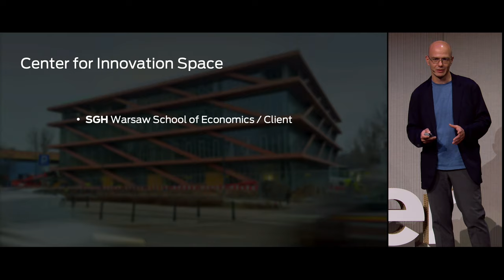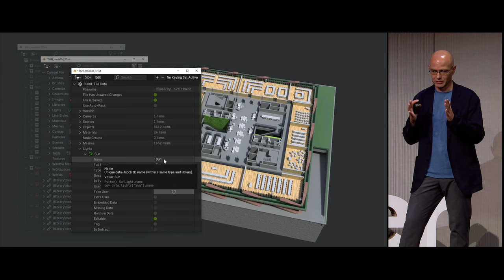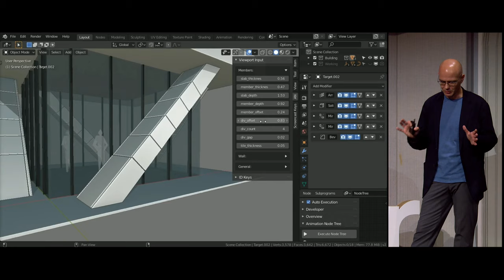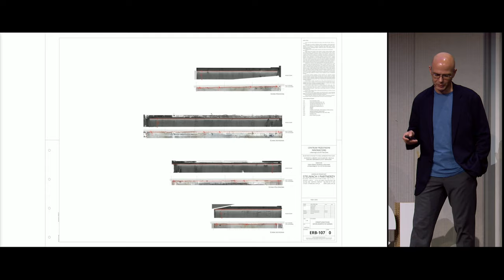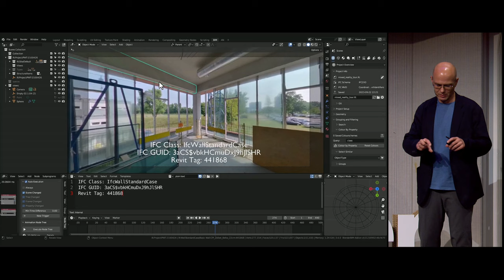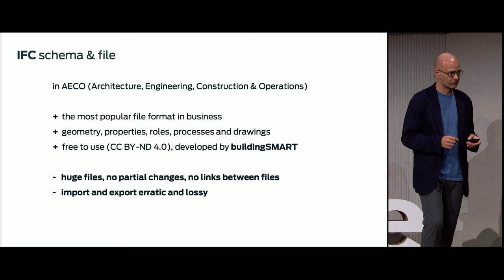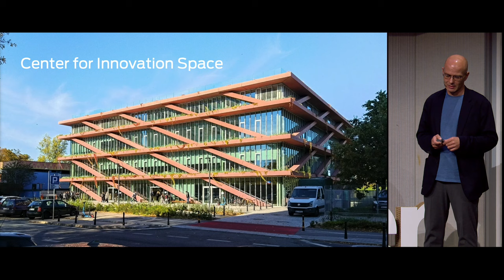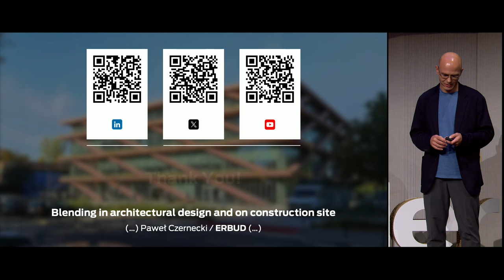Blending in architectural design and on construction site — Blender Conference 2024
"Blending in architectural design and on construction site" by Paweł Czernecki
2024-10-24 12:30 at the Felix Meritis, Amsterdam, theater. —